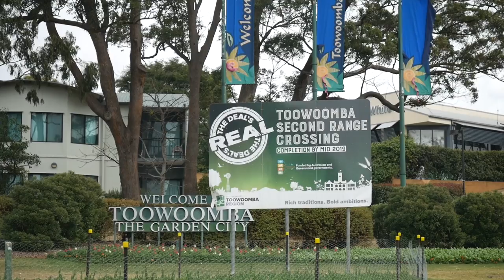WI Campers Went to the Toowoomba show